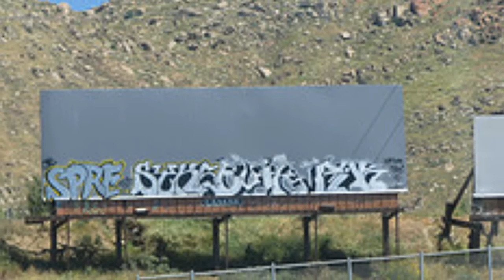Sprefunkadelic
Thinking about the good times! The funky times.
Some of these photos ain't the greatest quality.
I apologize cause they are old.
I think I'll make a bunch of these videos.
In Loving Memory of:
 (T)$ aRe. jhf.DBM.kTa.FSR.
We shared a love for RjD2 as well as making art
So the track I used is...
Winter isn't coming off of More is than isn't
I miss you dearly buddy & think about you everyday!